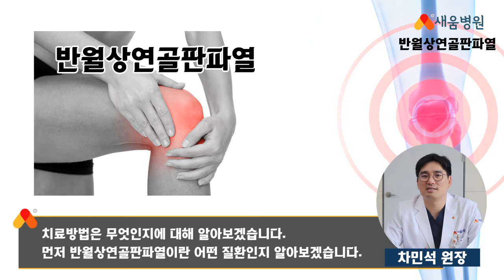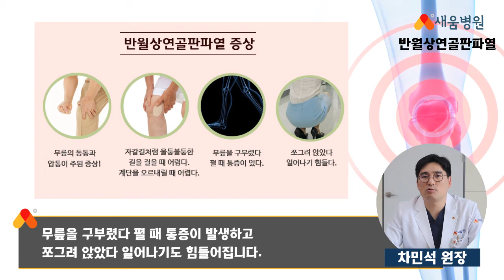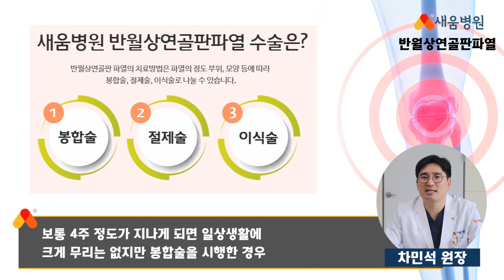[관절질환] 무릎반월상연골파열 원인, 증상, 치료 - 차민석 원장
무릎반월상연골파열 관절질환
새움병원 차민석 원장

▶ 새움병원
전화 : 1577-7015